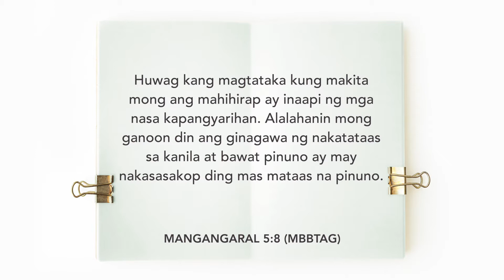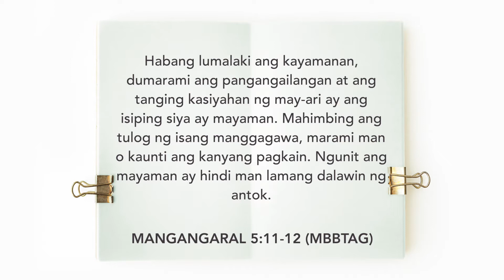Masaganang Buhay | Kingdom Devotional | August 25th 2021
A blessed day to all of you and welcome to today's Kingdom Devotion! Brothers and sisters, we are joined by our sister Jesusa Gudoy who will be sharing today's Kingdom Devotion from Ecclesiastes 5:13-20 entitled “Masaganang Buhay”. We hope that this speaks to you today, and that you will be blessed!

Magandang araw po sa inyong lahat! Mga kapatid sa pananampalataya, mangyari po na samahan ninyo kaming muli sa ating Kingdom Devotion.  Kasama po natin ngayon ang ating kapatid na si Jesusa Gudoy na magpapahayag ng salita na may pamagat na “Masaganang Buhay" at ito ay matatagpuan sa aklat ng Mangangaral 5:13-20. Dumadalangin po kami na inyong  nadama ang pagpapala ng Diyos at ang ang Salita Ng Diyos na aming naibahagi ngayon ay nangusap po sa inyo!